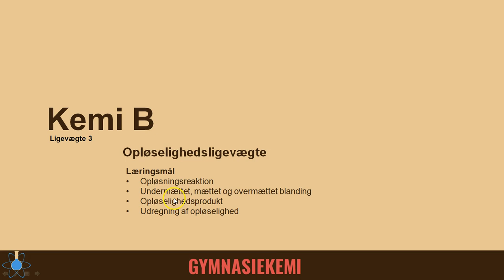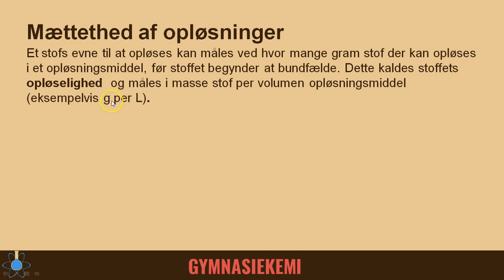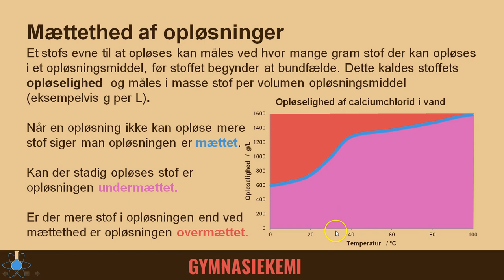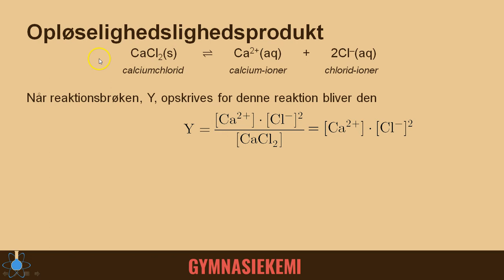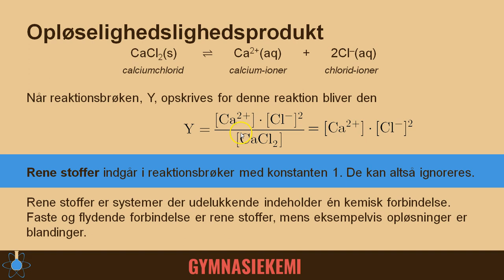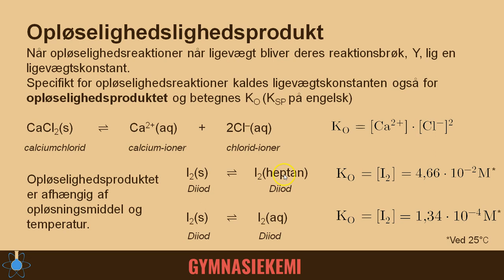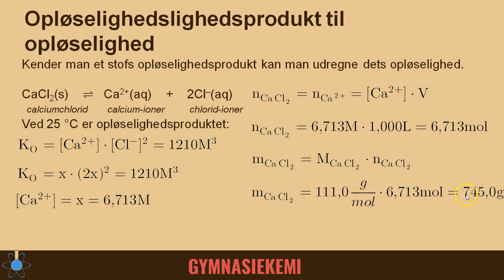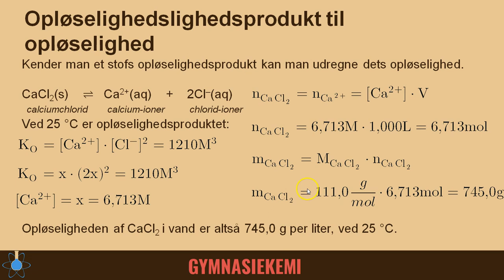Opløselighedsligevægte - Ligevægte 3 - Kemi B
Start - 0:00
Opløselighedsreaktioner - 0:16
Mættet, undermættet og overmættet - 0:51
Opløselighedsligevægte - 3:16
Opløselighedsprodukt - 4:37
Udregning af opløselighed - 8:31